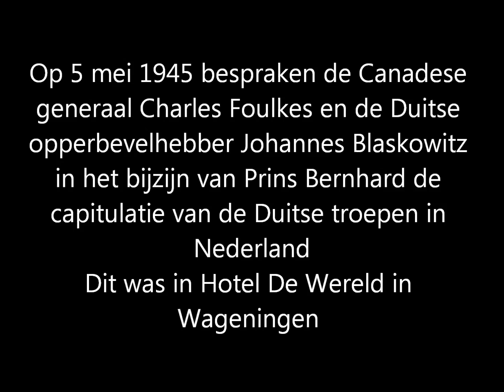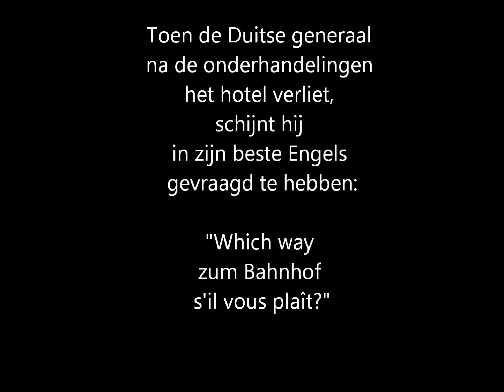Hotel De Wereld 1945-2015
We sliepen in hotel De Wereld in Wageningen. Indrukwekkend. De bar en lambrizering waren nog van toen. Alleen de twee generaals waren veranderd.